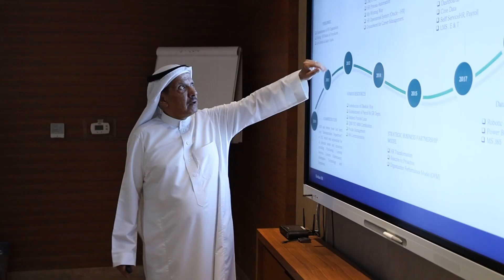زيارة الغرفة التجارية لمقر العبيكان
سعدنا بالترحيب بالممثلين الكرام من غرفة الرياض الذين شرفونا بحضورهم في أكاديمية العبيكان للمعرفة، حيث استعرضنا لهم أحدث حلولنا الرقمية التي تساهم في تبسيط عمليات الموارد البشرية والمالية.

We were pleased to welcome valued representatives from the Riyadh’s Chamber who graced us by their presence at Obeikan Knowledge Centre, the visit aimed to showcase our latest digital solutions that contributes to streamlining their HR and the Finance operations.